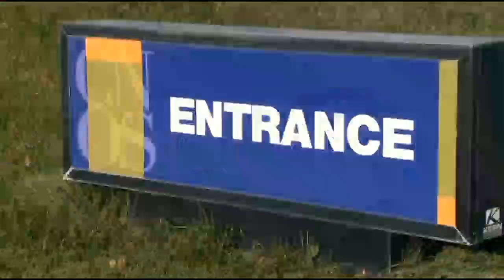Hip Impingement is Dangerous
Dr. Benjamin Bissell discusses hip impingement.